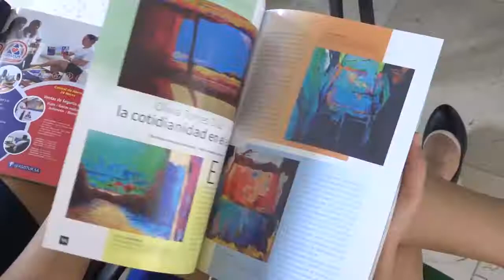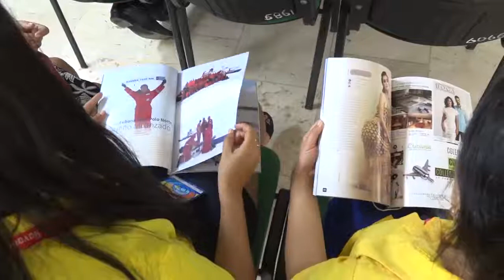Presentacion en la Feria EXPOCARIBE de la revista CubaPLUS-Guyana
Presentacion en la Feria EXPOCARIBE de la revista CubaPLUS-Guyana en su cede el teatro Heredia  en Santiago de Cuba del del 22 al 24 de junio de 2022